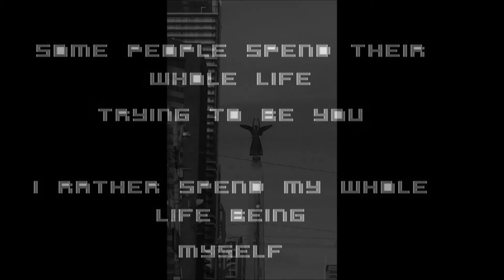Above The Water